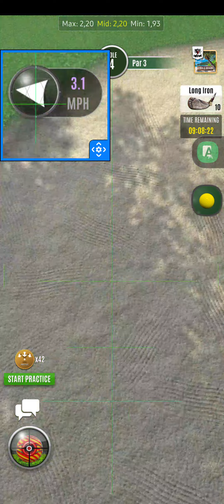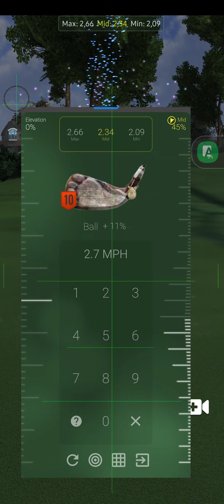UG Sunday Night Scramble ( Mr. The Beast Score -16 ) 5 Drops Out Of The 9 Holes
Follow me for my live streams :

FriendCode (Mr. The Beast  SPM8PPN6 )

*** SUPPORT ME